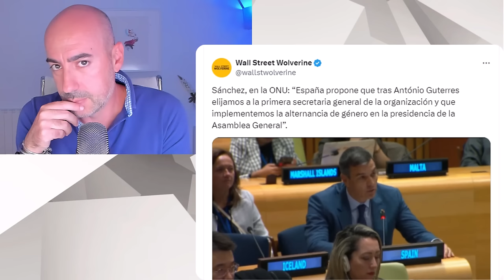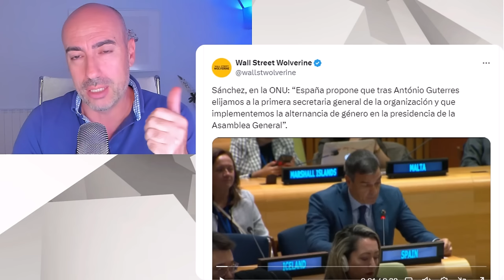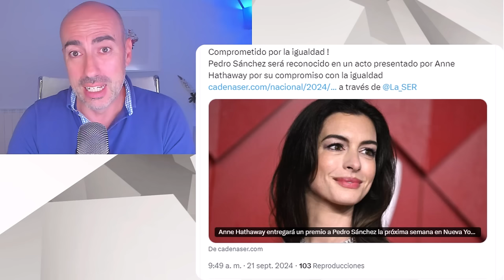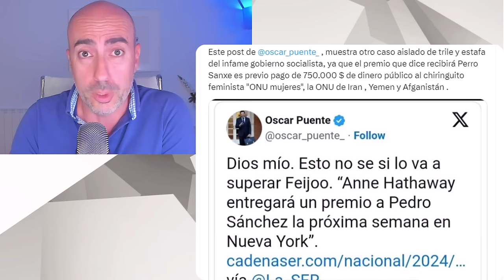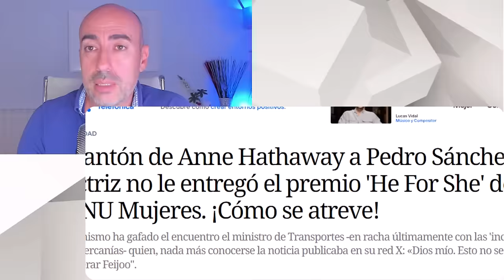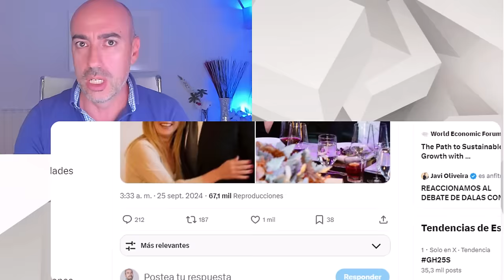📛ANNE HATHAWAY DEJA PLANTADO A PEDRO SÁNCHEZ MIENTRAS GIORGIA MELONI Y ELON MUSK ENCUENTRAN EL AMOR